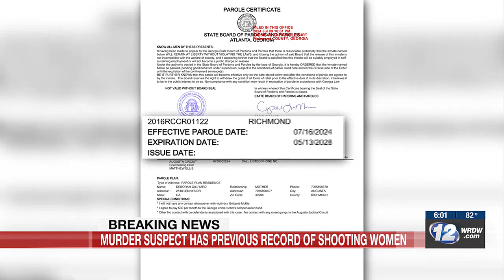Gruesome details emerge on Augusta murder of 27-year-old mom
A man accused in Augusta’s latest murder case was only recently paroled from prison for another shooting, according to court records.